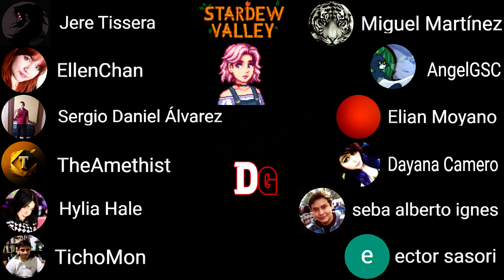El Nuevo Stardew Valley #62 | Dolor del Padre, Nueva Arma Conseguida!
Al llegar al máximo de amistad con Ezekiel, obtendremos en una de las cascadas mágicas... la posibilidad de comprar una mejor arma que la espada galaxia.

▶CONTACTAME AQUI◀

🎃Mods del Video:🎃

Recuerden que yo no soy creador de ninguno, cada link lleva al mod y su creador correspondiente, dónde si gustan, podrán apoyarlos.